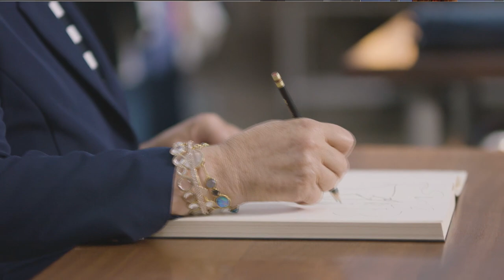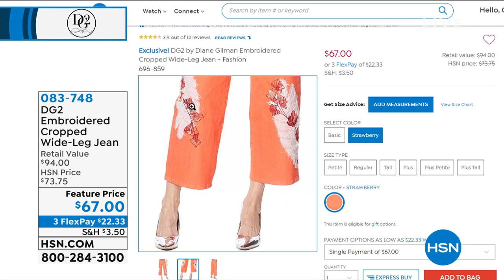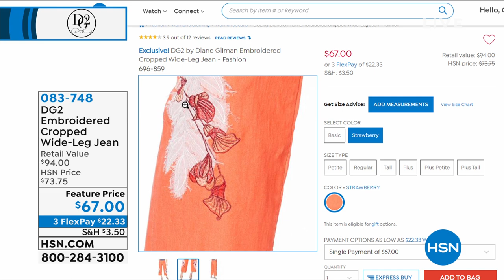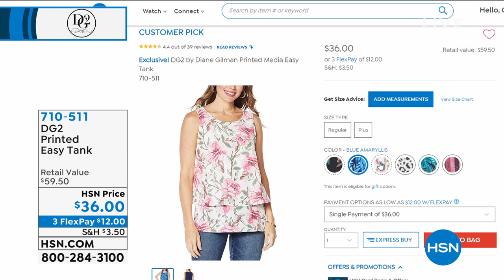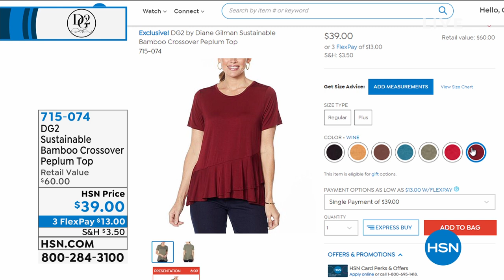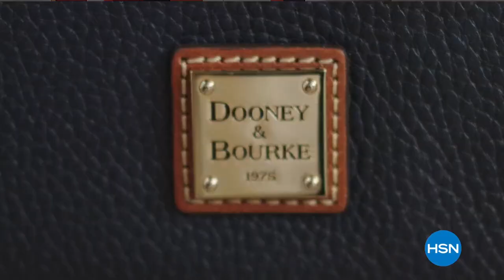HSN | Diane Gilman Fashions 08.18.2020 - 02 PM